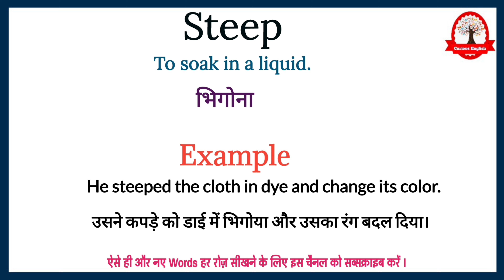स्टीप ka अर्थ क्या hota हैं | वाट is the मीनिंग of Steep | Explained स्टीप इन हिंदी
Steep  ka meaning बस एक मिनट में सीखिए|
Let's learn meaning of Steep in detail

Steep  का English मीनिंग होता हैं
To soak in a liquid.

Steep का हिंदी में अर्थ होता है
भिगोना

Steep  को इन उदाहरण से और अच्छे से समझ सकते है
He steeped the cloth in dye and change its color.

उसने कपड़े को डाई में भिगोया और उसका रंग बदल दिया।